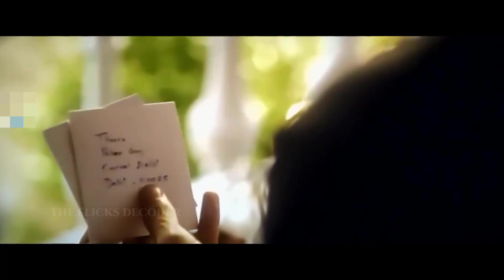Michael 2023 Movie Explained In Hindi | New South Movie Summarized In Hindi | The Flicks Decoder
Movie Plot -
As gangs battle over turf, a youngster dreams of ruling everything and decides to take control of the area.

Directed by - Ranjit Jeyakodi
Cast - Sundeep Kishan, Vijay Sethupathi, Divyansha Kaushik, Gautham Vasudev Menon,
Production company - Karan C Productions, Sree Venkateswara Cinemas

There are many Hollywood movies and other language foreign movies that are evergreen lifetime movies which deserved to be watched by the wider audience. But due to language problem lot of people miss this opportunity to enjoy such amazing and best underrated movies. That is why on our The Flicks Decoder channel we have summarized all types of foreign language movies and Hollywood movies in Hindi language so that our viewers can understand the movie story in the easiest way. Lot of brain-twisting, complex and Mind bending movies genres like time loop movies, psychological and mystery thriller movies are difficult to understand due to many plot twist and confusing movie endings. But our movie explanation videos have covered all those plot twist and have explained it in detailed for better understanding.

We create our videos with utmost passion and with a lot of efforts to give our viewers the best possible movie experience. This way it will keep us motivated to provide more such amazing content to entertain our audience.